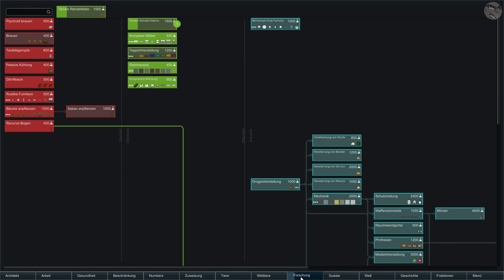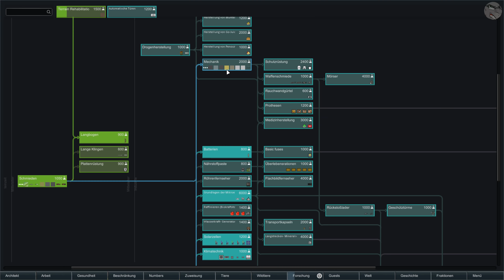RimWorld 1.0 - Neue Haustiere (23) - Gemäßigter Wald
Endlich wieder RimWorld beim Doc. Wir spielen Version 1.0 mit ziemlich vielen Mods, die starken Einfluss auf das Spiel nehmen. Ich wünsche viel Vergnügen!

Name: RimWorld
Entwickler / Publisher: Ludeon Studios
Version: 1.0

► Verwendete Mods
Link zur Steam-Kollekion:

Szenario: Der verlorene Stamm
Storyteller: Cassandra Klassik
Schwierigkeit: Mittel
Seed: DocWolf
Welt-Abdeckung: 30%
Startposition: 29,65°N 3,84°W
Kartengröße: 275x275